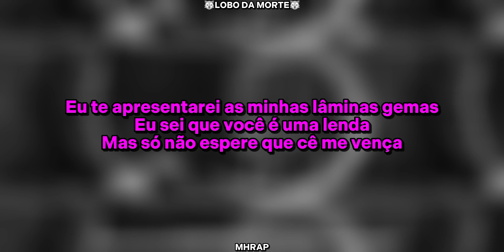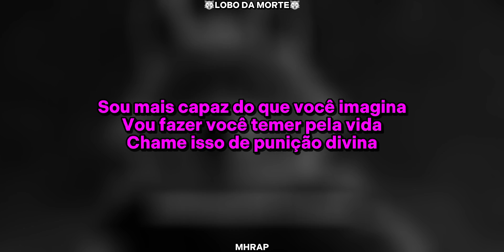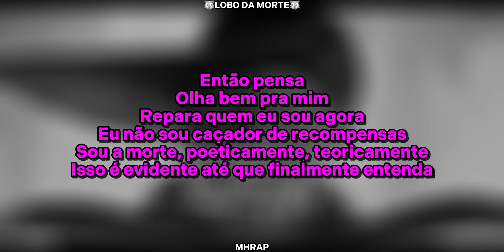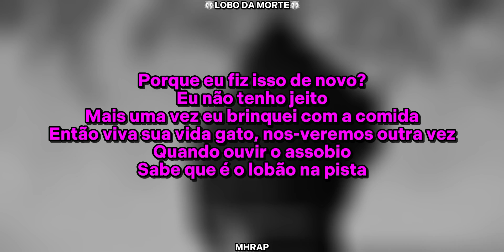Letra - LOBO da MORTE 🐺 (Gato de Botas 2: O Último Pedido) Prod. Sid | MHRAP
Vídeo Original

- LETRA -

Personificação da morte, é fato
Lobo branco encapuzado
Diante seus olhos sua vida passa tão rápido
Lobo mal encarado
Seu medo no meu faro
Sempre caçando com a foice
E assobiando ca, ca, ca, ca, ca, calmo

Tá na saideira?
O último copo de frente pro espelho
O assobio do lobo
Ora, ora, cê não é o próprio Gato de Botas?
Aqui na minha frente em carne e osso
Pode até notar o chapéu e as botas
Que tornam seu nome famoso
Eu nunca faço isso, pode autografar
Eu te sigo a mó tempo
Assina aqui memo então
Então era você que ria da cara da morte
Ninguém escapou de mim
Nem memo contado com a sorte
Mas você não é o primeiro
Que me fale isso com deboche
Tem sempre um que pensa que é fácil
Mas ninguém que me derrote
Eu te apresentarei as minhas lâminas gêmeas
Eu sei que você é uma lenda
Mas só não espere que cê me vença

Sou mais capaz do que você imagina
Vou fazer você temer pela vida
Chame isso de punição divina
Não está fazendo jus a lenda, gato
Minhas foices cortam tudo ao meio, fraco
O primeiro corte eu desferi tão fácil
Tão assustado, seu medo é raro

Eu sou a morte, é fato
Lobo branco encapuzado
Lobo mal encarado
E assobiando calmo

Pegue sua espada, herói destemido, an an
Após o assobio, esse arrepio forte, an an
Porque está correndo? Porque está fugindo?
An an
Quero vê-lo rindo da cara da morte
Quer viver uma vida de medo
Aonde quer que vá, você vai se lembrar de mim
Eu cheguei pra corrigir esse erro
E eu testemunhei o fim da sua história
Enterre e pendure essas botas
Você tá certo em pensar no fim
Gargalhei na cara do Gato de Botas
Tô vendo o jogo virar, ya ya
Pega
Pega o mapa e faz um pedido
Pra ter as 9 vidas de volta
Mas saiba que fazer isso
Só vai gerar a minha revolta
É lamentável optar pelas vidas
Escolher o caminho dos covardes
Ou solta o mapa, pega a espada e briga
Diante seus olhos sua vida vai tarde
Então pensa
Olha bem pra mim
Repara quem eu sou agora
Eu não sou caçador de recompensas
Sou a morte, poeticamente, teoricamente
Isso é evidente até que finalmente entenda
Ter 9 vidas e perder 8 delas é um absurdo
Mas não tem saída
Eu vim presencialmente
Só pra acabar com a sua última vida
Então me enfrente no tête-à-tête
A morte chegou pra te colocar em cheque
Só uivando, an
Eu te venço sem estresse
O que houve contigo? Já cansou da bad?
Porque eu fiz isso de novo?
Eu não tenho jeito
Mais uma vez eu brinquei com a comida
Então viva sua vida gato, nos-veremos outra vez
Quando ouvir o assobio
Sabe que é o lobão na pista
Eu vim atrás de um cara arrogante
Imortal, cheio de marra, todo ignorante
Mas no fundo, irrelevante
Mas você mudou bastante
Aproveita sua vida, não vai ter outra chance
Gato, você não vai ter outra chance
Sabe porque eu poupei a sua vida?
Adiar isso pro submundo é interessante

Hm hm hm hm